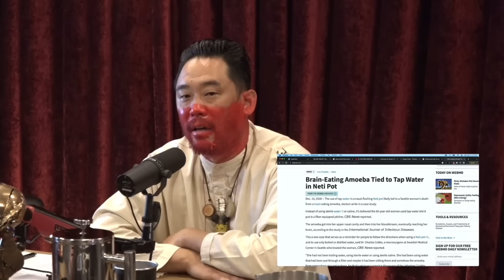JRE: What Water is The SAFEST To Drink?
Joe and David talk about types of water and what is the safest to drink. They also talk about people who have said they have lived longer by drinking certain types of water.

David Choe is an American artist, musician, and former journalist and podcast host from Los Angeles. Choe's work appears in a wide variety of urban culture and entertainment contexts. He has illustrated and written for magazines including Hustler, Ray Gun and Vice. His new Netflix Series "Beef",  premieres April 6th.

Clip Taken From JRE #1965 w/ David Choe
Host: Joe Rogan
Guest: David Choe
Producer: Jamie Vernon